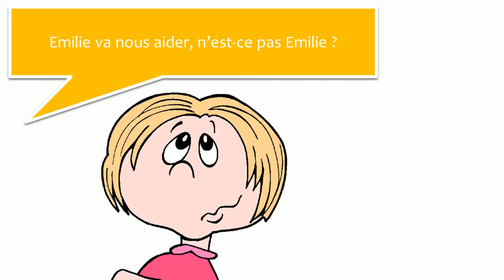Mag aral ng Pranses # 13